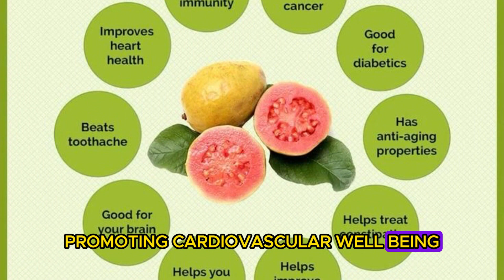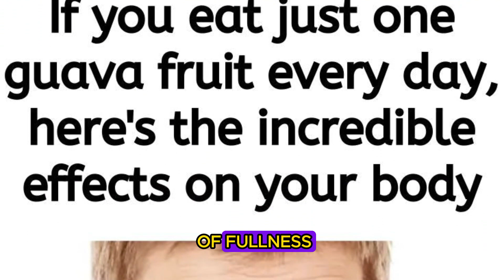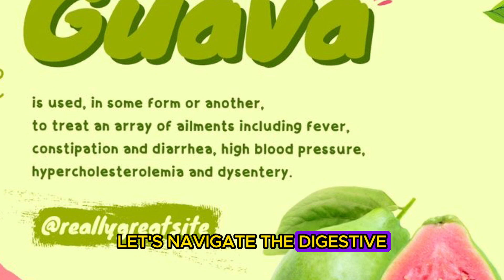Nourishing Your Well-being: The Guava Revolution | Life4U-Health Tips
Welcome to Life4U-Health Tips! Join us on an enlightening journey through the incredible world of guava, the unassuming fruit with a powerhouse of health benefits. Discover the wonders of guava, from boosting your immune system to promoting heart health, supporting digestion, and enhancing your skin. Unravel the nutritional goodness and learn how guava can be a delicious and nutritious addition to your daily routine.